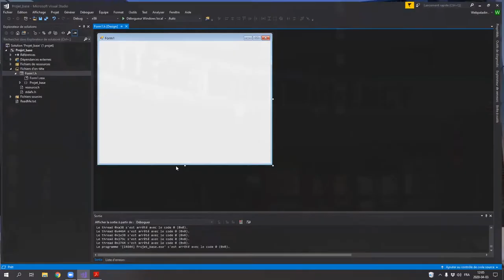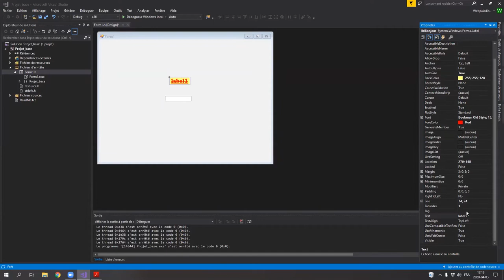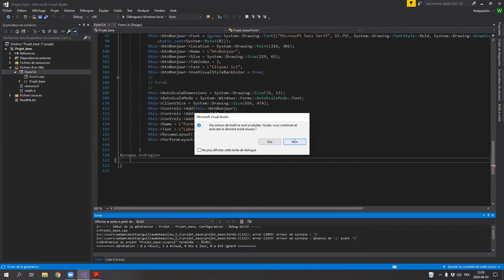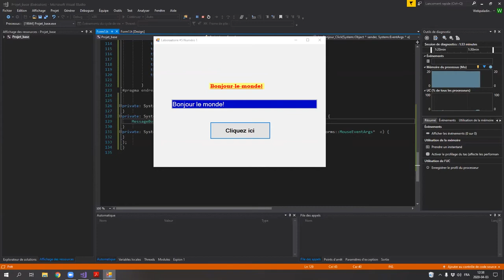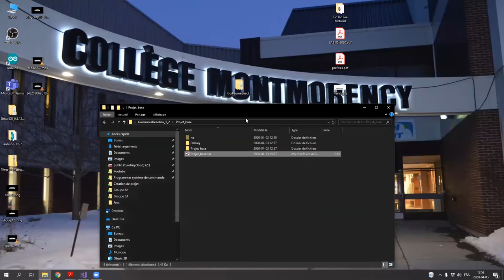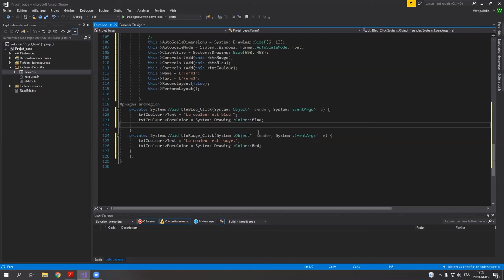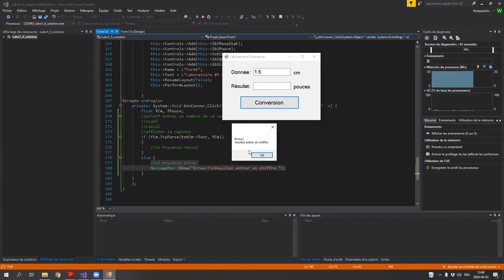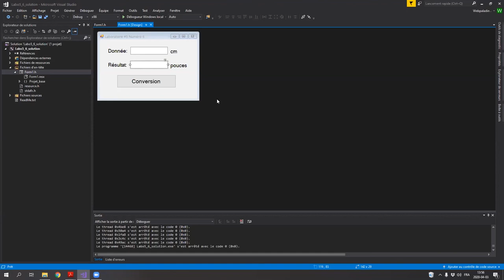243-224-MO - Laboratoire #5 groupe 62